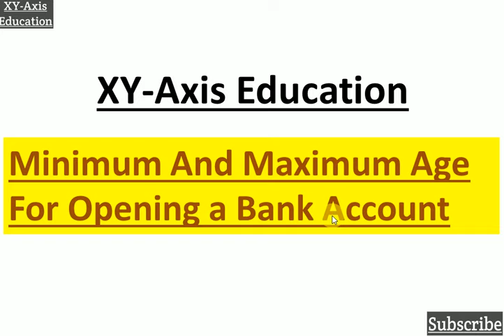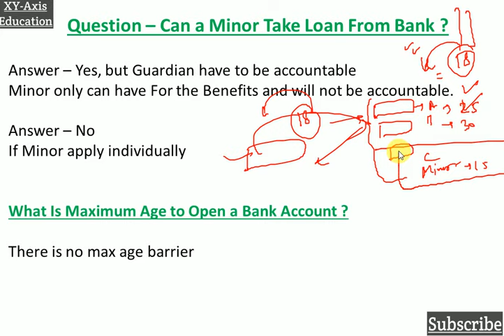Minimum Age Required To Open a Bank Account Explained In Hindi